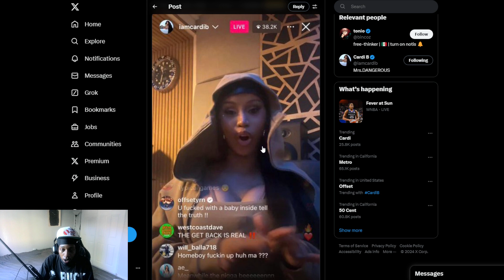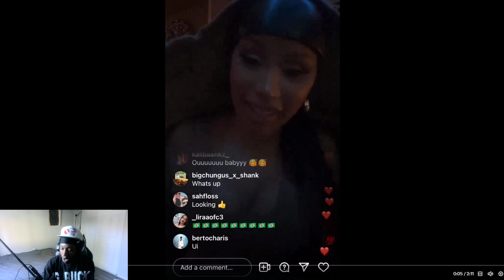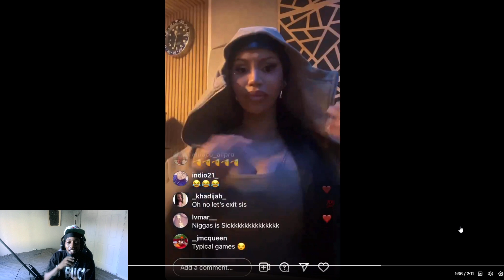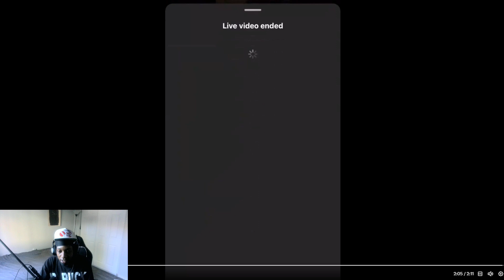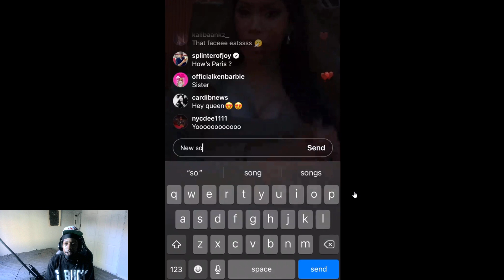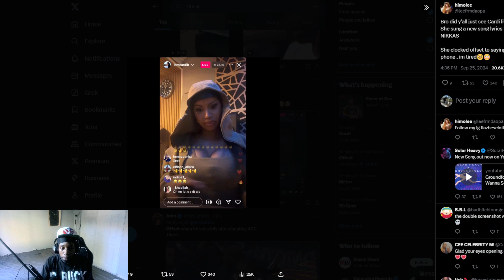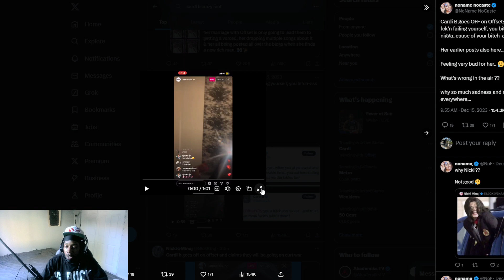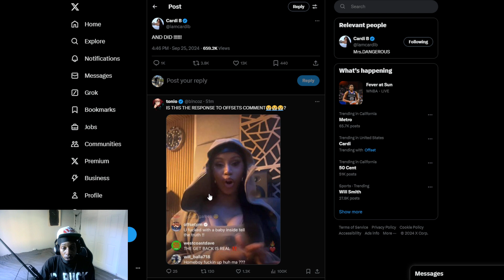Cardi B Admits To Sleeping WIth Another Man While Married and Pregnant!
Bombshell today in a bizarre chain of events involving married couple Offset and Cardi B. Cardi B went live accusing Offset of coming for her hard earned posessions, but when Offset commented on the live things took a dark turn.

SUSBCRIBE FOR MORE CONTENT LIKE THIS!